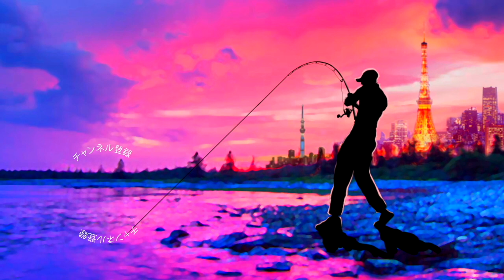ディスタイル最新ルアー「ブルーノシャッドテール」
ディスタイル最新ルアー「ブルーノシャッドテール」青木大介プロ率いるDSTYLEの新作シャッドテールワームを買ってきましたー！ ディスタイルのワームだとSVSBやヴィローラを使用する事が多いのですが、このスイムベイト的にも使えそうなルアーは期待大です！

2020も気になる釣り道具が山盛り！NEW メタニウムの仕様に度肝を抜かれましたが、ステラSW、新しいツインパワーなども気になりますよね！バスロッドではゾディアスがカーボンモノコックグリップを搭載してリニューアルですね！デプスも10年ぶりに関東での出展との事で目が離せません！ギラギラコウゲキを筆頭に巨大なルアーを見るだけでもワクワクしますよね〜！
2020年度は引き続きデプスのコードネームバスやNZクローラーなどの激しい釣りからゲーリーヤマモトのワーム郡を駆使したライトリグの釣りなどなど関東のバス釣り場からホットな釣り動画をお届けして行く予定です。もちろん最新の気になるバスルアーもどんどん購入＆レビューしていきます

55アップしか釣れない！デプス「コードネームバス」に巨大バスが襲い掛かる衝撃映像